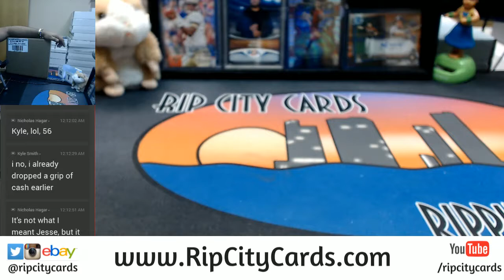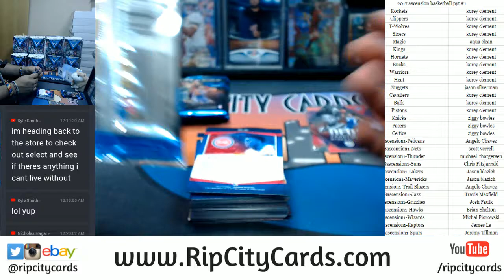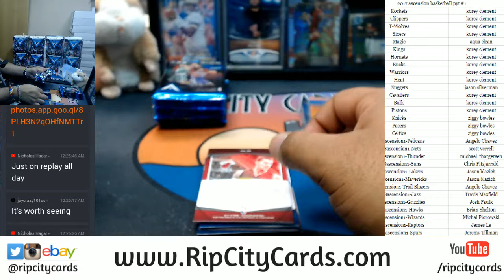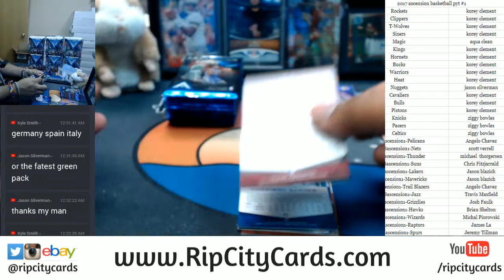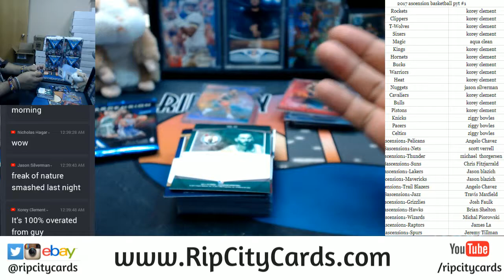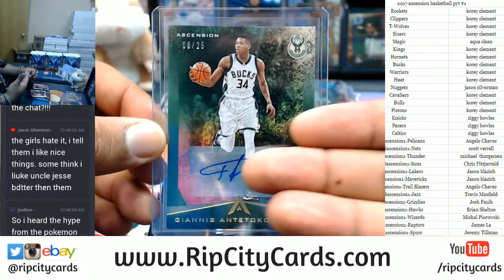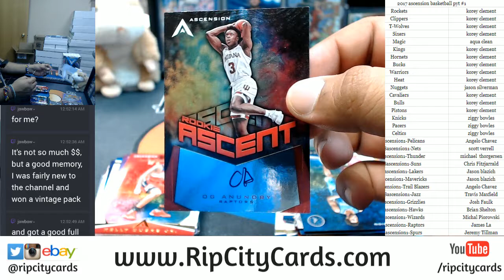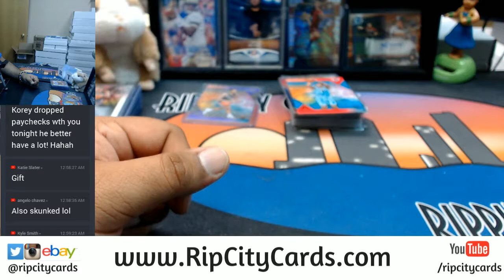2017 18 Panini Ascension Basketball Full Case PYT #1 RCC 11302017